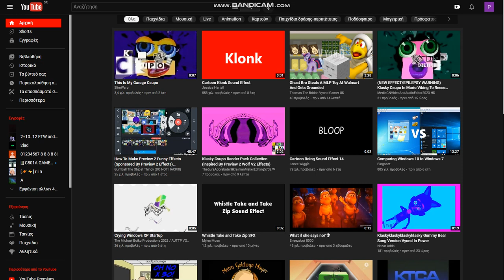I Get Recording Extensions for 54 Star!